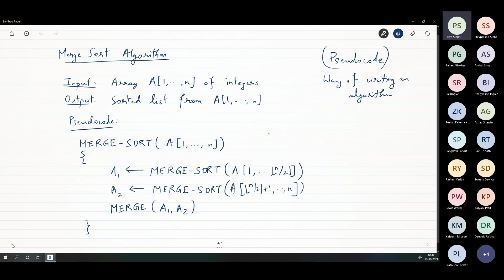DSA Class 05-03 Sorting Algorithms: Merge Sort Part 3